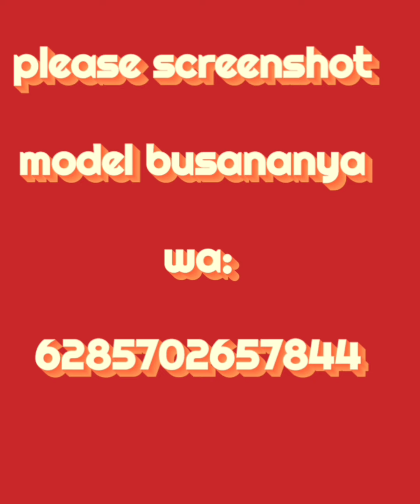TUNIK WANITA BERHIJAB 2021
Assalamualaikum wr.wb
Kali ini yang direkomendasikan model model tunik wanita  berhijab 2021 yang super cantik cantik banget dengan menggunakan size all size ld 100-130cm  .Menggunakan bahan bahan yang real good quality yang real sesuai busana yang ditampilkan dan sesuai keterangannya.Silahkan kakak kakak bisa pilih pilih model tunik ini sesuai dengan ld kakak kakak masing masing.Semoga menginspirasi 🙏🙏